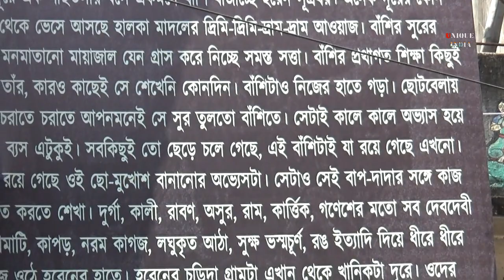Jagadhatri Puja 2019 Chandannagar ll চন্দননগর দৈবক পাড়া জগদ্ধাত্রী পূজা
Doibok Para  Sarbojanin  is celebrating their puja pandal at Chandannagar, West Bengal, India  Amazing Theme in this year. Enjoy the theme pandal  during Chandannagar Jagadhatri Puja 2019 video at Doibok Para  Chandannagar, West Bengal in India.

Chandannagar is popular for celebrating the Jagadhatri Puja festival for Five  days. In 2019, Jagadhatri Puja begins from 3rd of November, 2019 to 7th of November, 2019.
As per Hindu calendar, Jagadhatri Puja (जगद्धात्री पूजा, জগদ্ধাত্রী পূজা) is a Five day festival that starts from seventh day of shukla paksha of Kartik month and lasts till tenth day of the same month.
Jagadhatri Puja (जगद्धात्री पूजा, জগদ্ধাত্রী পূজা) is primarily observed in the state of West Bengal and some parts of Odisha, Bihar and North east region of India. It is a Hindu festival that starts on the day after Chhath Puja. Some people refer it as the Second ‘Durga Puja’. The celebrations are similar to ‘Durga Puja’ that takes place in month of September or October. However, Jagadhatri Puja (जगद्धात्री पूजा, জগদ্ধাত্রী পূজা) in 2019 will begin on Sunday, 3th November and will last till Thursday, 7th November.
Jagadhatri Puja (जगद्धात्री पूजा, জগদ্ধাত্রী পূজা), also spelled as ‘Jagaddhatri Puja’, is one of the most important festival celebrated in West Bengal. On this day, devotees and followers of Goddess Durga worship Jagadhatri Devi. Goddess Jagadhatri is reincarnation of goddess Durga. The celebrations are grand and the joy of festivities even grander. The true spirit of people of West Bengal can be seen in the preparation of the festival. Huge pendals, king size idol of devi Jagadhatri and bountiful of decorations. Every corner in the state of West Bengal is lit-up in colorful lights.
Uncountable number of stalls selling variety of items and eatables cover both side of the street. Meanwhile big trucks are decorated artistically with lighting as well for distributing the holy Bhogs among the people on Navami.

The popularity of this festival lures the common people including the travelers and trippers to come here and participate in the event. Right from the moment you would get down at the Chandannagar Station or at the G. T. Road, you would be gripped the charismatic festive environment.
Hello Guy's
I Appreciate you are Visit to My CHANNEL
Please…